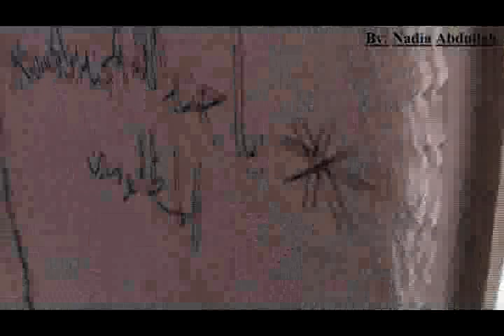للواء 63 حرس جمهوري و آثار الدمارلمنازل اهالي بيت دهره علي يده 2 02 2012